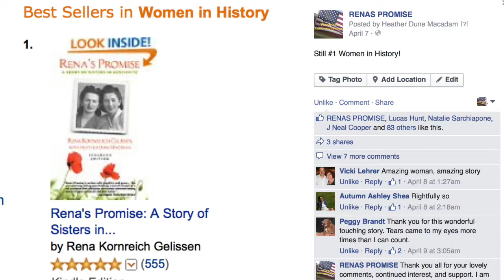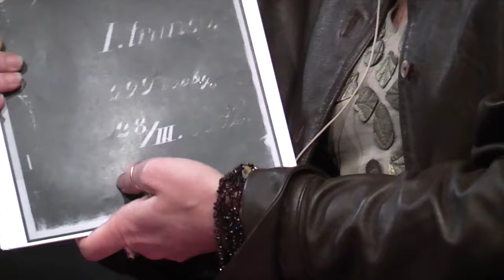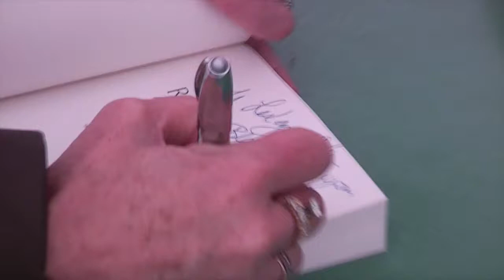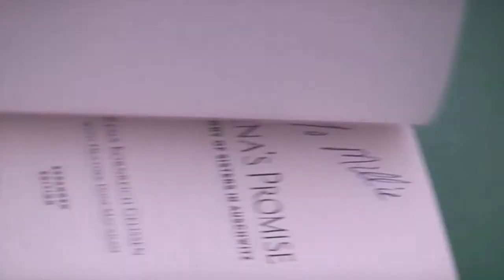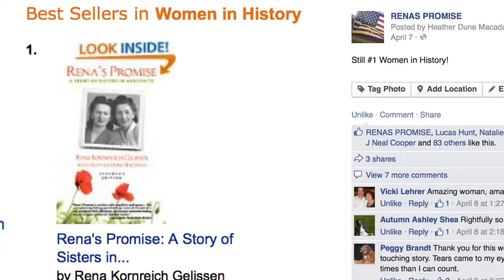Conversation with Holocaust Biographer of Rena's Promise and Sarah Crompton -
The First Jewish Transport to Auschwitz was made up entirely of women--297 of whom were teenagers. Heather Dune Macadam tells the story of one of those amazing young women, who survives over 3 years with her sister, and shares new research about the first Jewish women in Auschwitz.